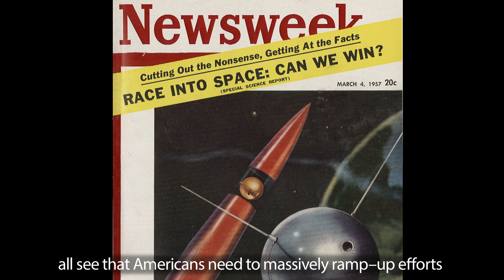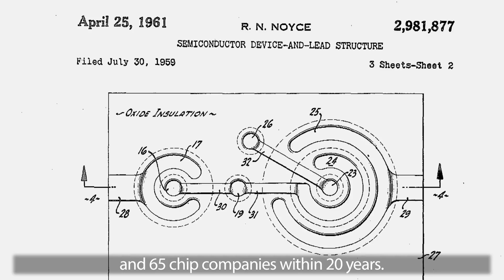Read and Understood: The Fairchild Notebooks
The Fairchild Patent and Laboratory Notebooks predate the integrated circuit. The work described in them revolutionized the science and manufacturing of microelectronics and drove the explosive growth of the region we now know as Silicon Valley. Fairchild was founded by Gordon Moore, Robert Noyce, Jean Hoerni, Julius Blank, Eugene Kleiner, Victor Grinich, Jay Last, and Sheldon Roberts. The history-making contributions of these entrepreneurs included inventing modern semiconductor manufacturing technology (the planar process); building the first practical integrated circuits; inventing low power CMOS technology that enables today's portable digital devices; and pioneering the development of semiconductor memory. All of these breakthroughs and many others critical to our modern technological society grew from ideas written in these notebooks from 1957 to the 1980s.  Thanks to Texas Instruments, which donated the Notebooks in 2012, the Computer History Museum is excited to continue preserving the heritage of Fairchild Semiconductor and its extraordinary founders.